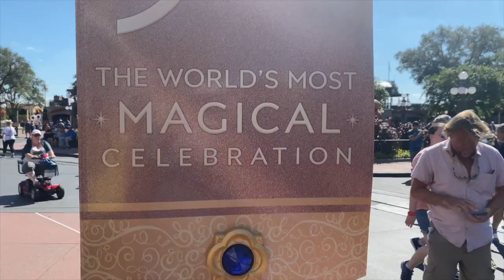Episode 7: Experiencing a day at Magic Kingdom with new Disney Enchantment fireworks!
We went to Disney World to experience the new Enchantment fireworks.  Join us as we take you around Magic Kingdom and show you the new firework show.

SHOW LESS